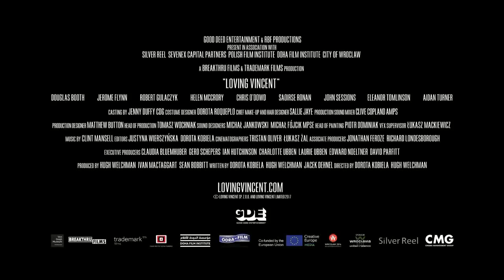BIC Center Movie 2018 02 10 Loving Vincent February 10th